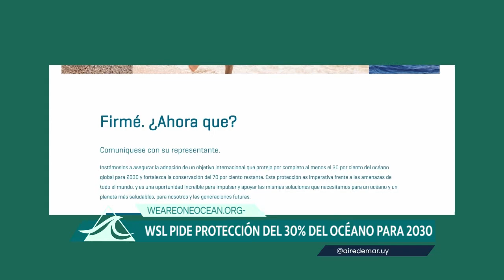AIRE DE MAR -Programa #11, Bloque N°3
Noticias Medio Ambiente: World Surf League lanza campaña para proteger el 30% de los océanos a nivel mundial. Taller de Master Surfboards, parte II.